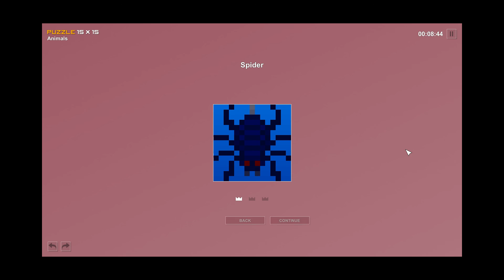Pictopix - Level 81 - Spider (Animals) - 15x15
Page 6, Row 2, Puzzle 1